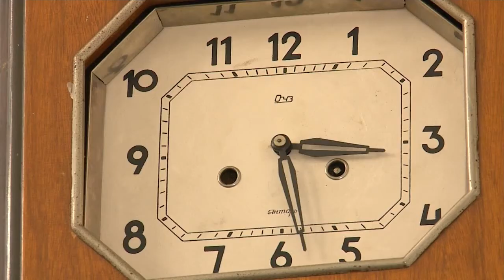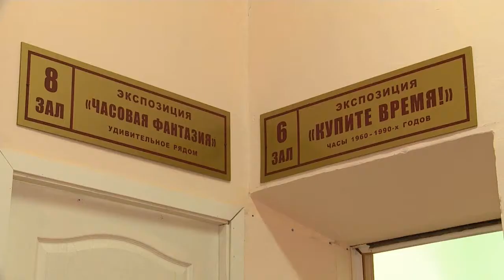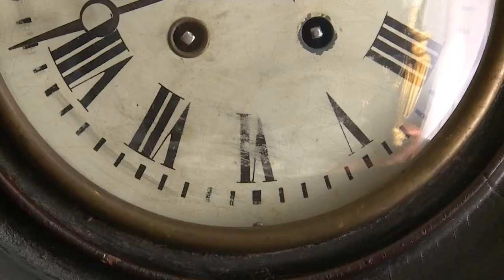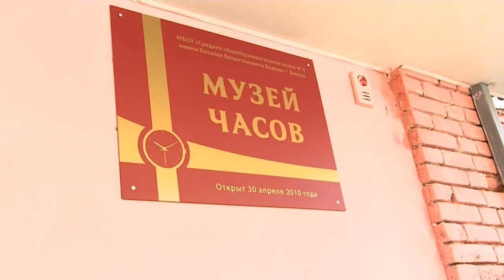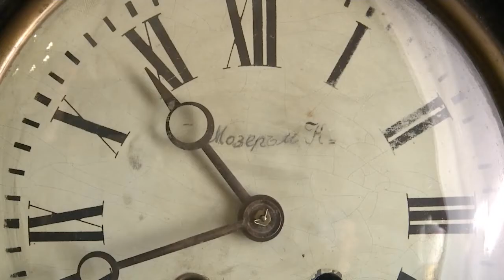"Бийский музей часов пополнился сотней новых экспонатов" (Будни, 11.05.18г., Бийское телевидение)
Бийский музей часов за один день вырос больше чем на сотню экспонатов, которые вскоре займут свои почётные места, ведь теперь площадь экспозиции выросла в несколько раз. Такое стало возможно благодаря поддержке Фонда Александра Прокопьева. Школа № 4 Бийска, где расположен музей часов, победила в конкурсе социально значимых проектов